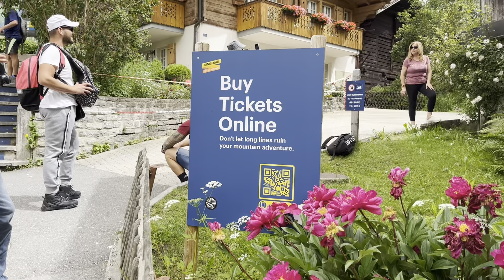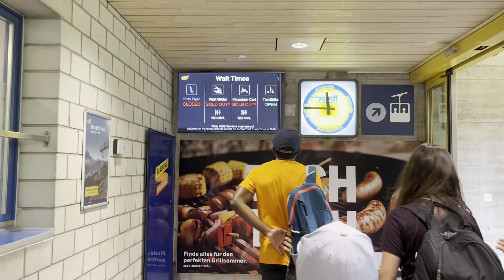Grindelwald ഭൂമിയിലെ സ്വര്‍ഗം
This video is about Grindelwald in switzerland. This is a beautiful and scenic heaven in switzerland. It includes mountains and offer many adventurous activities. This is a must visit place in switzerland.